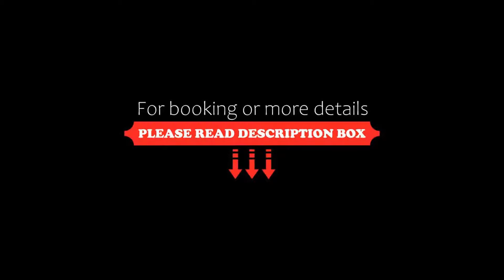Hotel Spa Bosque mar, Reboredo, Spain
About Property:
The Hotel Spa Bosque mar is situated in the village of Reboredo, ideally positioned just 400 m from the beach, 3 km from O Grove and 4 km from the island of "La Toja".
Bosque Mar offers a wide range of activities without leaving the area. You can enjoy water sports, horse-riding, golf, excursions by boat and 27 Km of beautiful sandy beaches.
In the hotel, you can enjoy an authentic organic gastronomy.
Property Type: Hotel
Address: Reboredo, 93, 36988 Reboredo, Spain
Searching For
1. Hotel Spa Bosque mar - Reboredo - Spain
2. Hotel Spa Bosque mar - Reboredo - Spain Address
3. Hotel Spa Bosque mar - Reboredo - Spain Rooms
4. Hotel Spa Bosque mar - Reboredo - Spain Amenities
5. Hotel Spa Bosque mar - Reboredo - Spain Offers and Deals
Audio Credit:
Track Title: Reasons To Hope
Artist: Reed Mathis